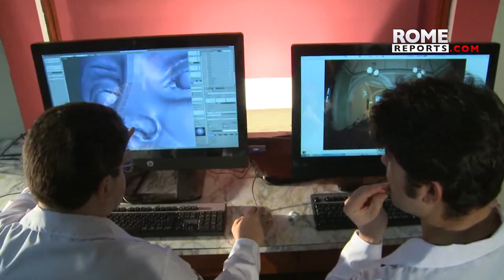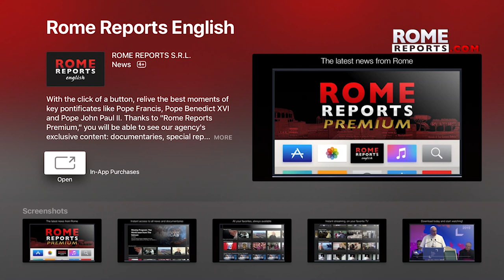3D designer uncovers face of ancient saint